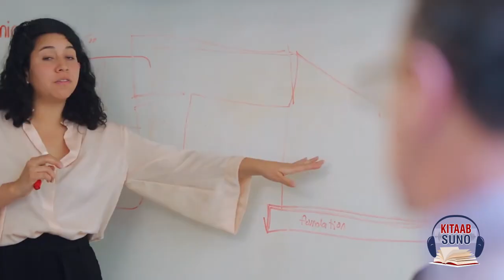Fundraising Process - How to be a better Fundraiser | Career Opportunities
Fundraising or fund-raising is the process of seeking and gathering voluntary financial contributions by engaging individuals, businesses, charitable foundations, or governmental agencies.

In this video series, we provide you the best powerful life-changing motivational videos for inspirational speeches in Urdu for students, we provide daily inspiration, self-help, time management for personality development and personal life. I make videos on how to achieve success. Career, change the belief system How to focus on your goal? Our videos bring new energy to life. Success is always linked to failures. If there are no failures in your life then you are not going to reach your destination.